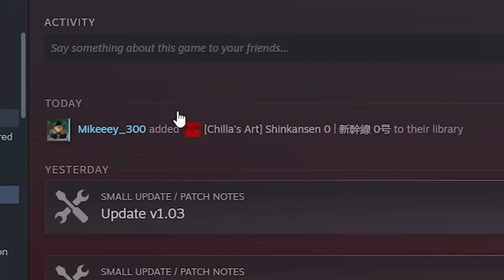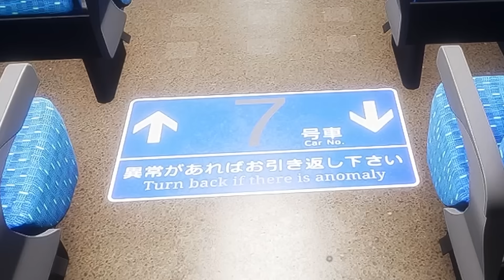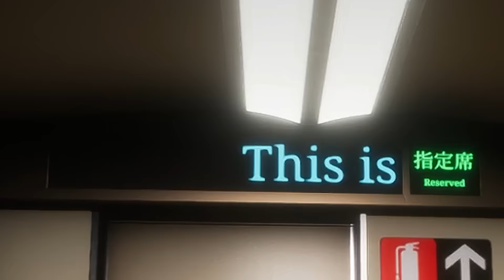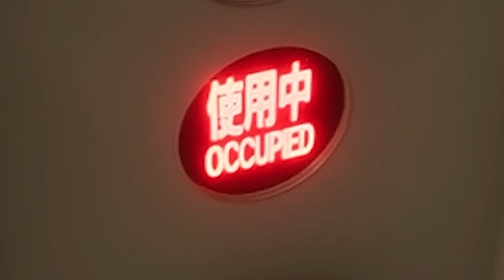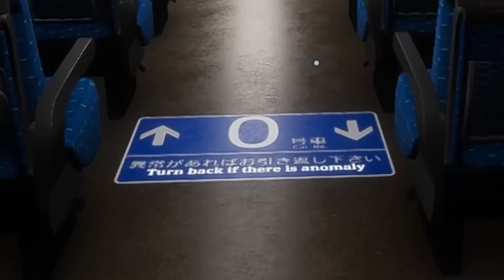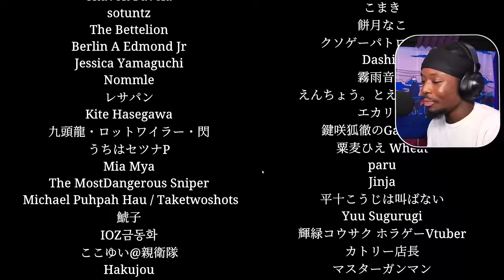What Do You Do if HE CHASES YOU on a Train?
Ladies and Gentlemen WELCOME...
to Shinkansen 0 AKA The latest Chilla's Art Game